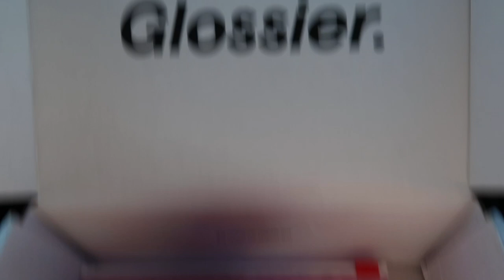We are TOO eager!! || VLOGMAS DAY 12!!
sorry for missing day 11, a lot was happening!

Baby Fischer 💛 ‘s Baby Registry